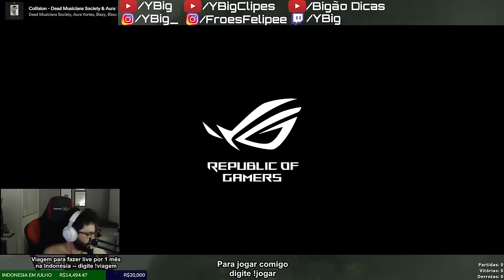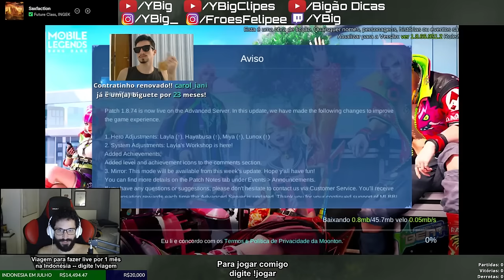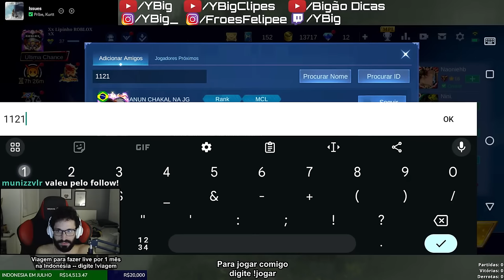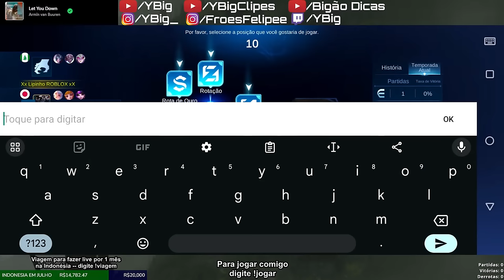[🔴AO VIVO] RANQUEADAS COM O CHAT !jogar | MOBILE LEGENDS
★ Lives do YBig todos os dias na Twitch a partir das 20h